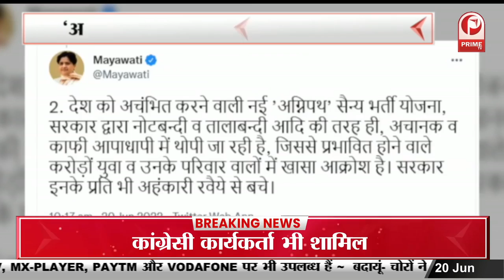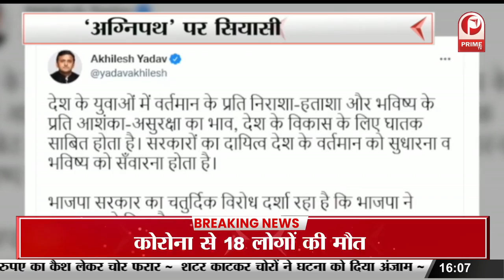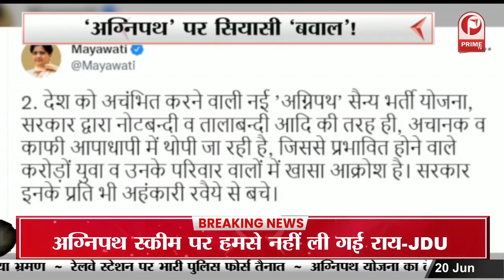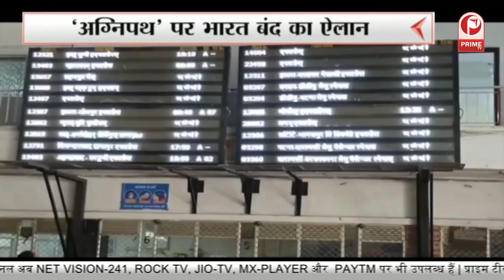AGNIPATH YOJNA : मायावती का तंज || Prime Tv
‘अग्निपथ’ पर सियासी ‘बवाल’!
‘अग्निपथ’ योजना पर मायावती का तंज
'ये लॉकडाउन और नोटबंदी जैसा फैसला’